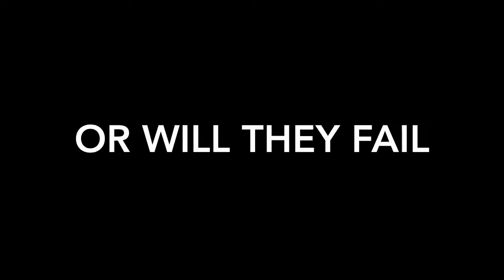Cops Reloaded Official Trailer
Doofy And Churro must stop the Candy Dealers from their despicable plans.